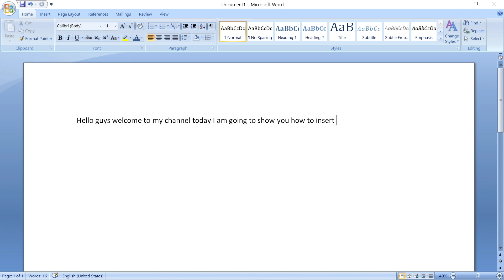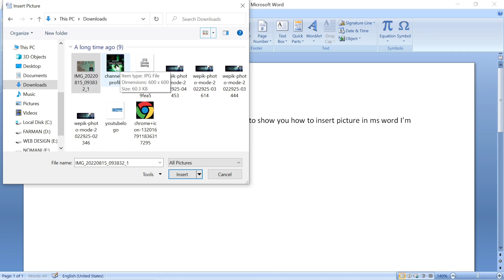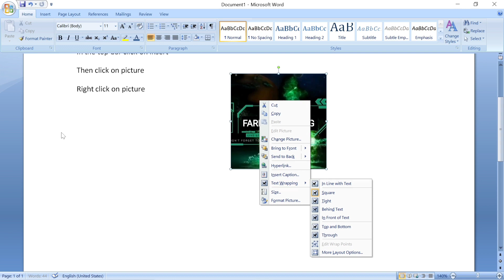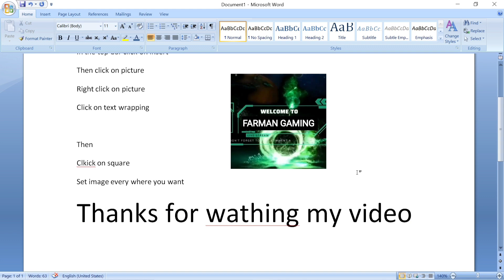How to Easily Insert Pictures in Microsoft Word: A Step-by-Step Guide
In this tutorial, you will learn how to insert pictures into your Microsoft Word document with ease. We will cover the various methods for adding images, including inserting from your computer, online sources, and even via a screenshot. Whether you are a beginner or an advanced user, you will find this video helpful in improving your document design. By the end of the tutorial, you will be able to add pictures to your documents with confidence and impress your audience with visually appealing content. So sit back, grab a cup of coffee and let's get started!